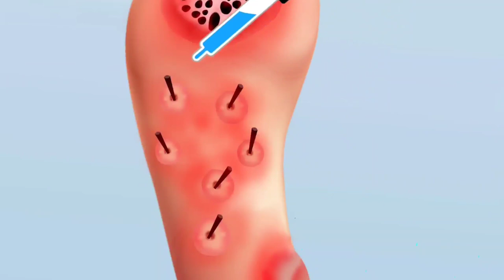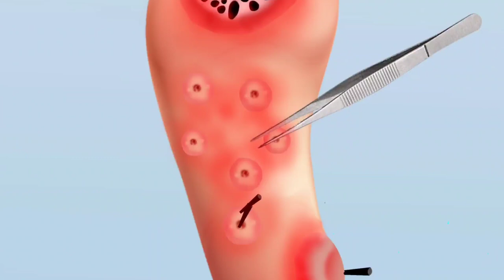ASMR animation sea urchin spine and maggots removal | Treatment of Severely Injured Animation